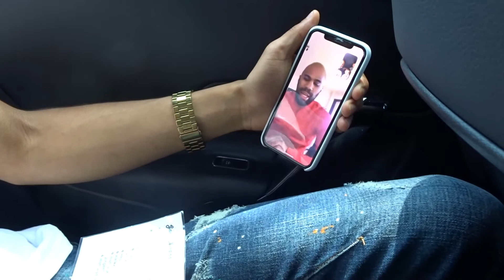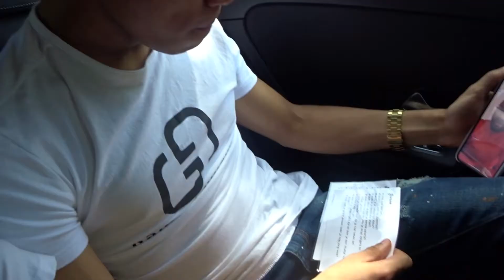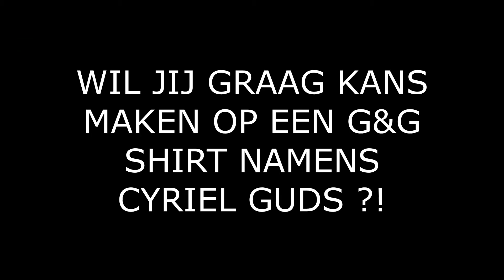IK WIL MIJN EIGEN HOLLYWOOD HEBBEN! | CYRIEL GUDS X GAVIN&GIVANO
@Gavin&Givano  (G&G) het YouTube kanaal van 2 broers die op hun manier interviewen om zo de kijkers de info te geven die zij graag willen weten!
Voor iedereen die alleen positiviteit wil zien en ervaren, plezier wilt beleven met en door verschillende BN'ers!
Dusss chill lekker weg op je Lazy Sunday met Gavin en Givano! Ciao Ciao